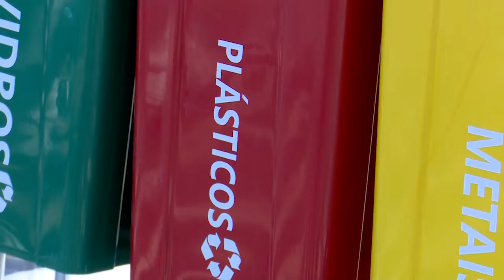Doação Lixeiras CredSis